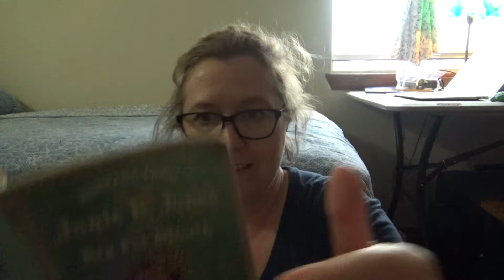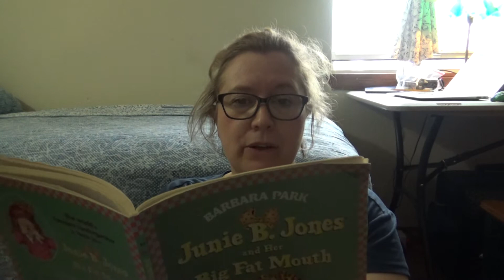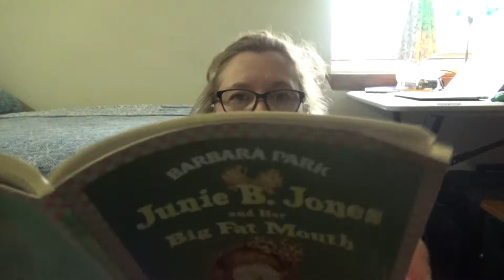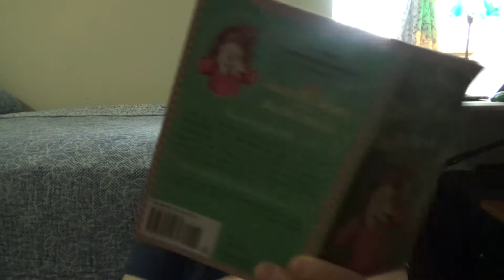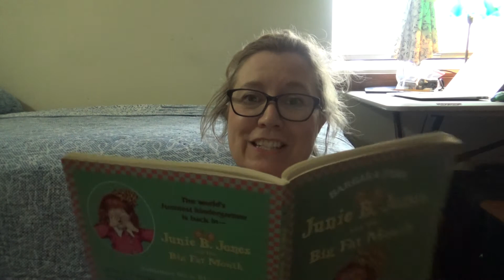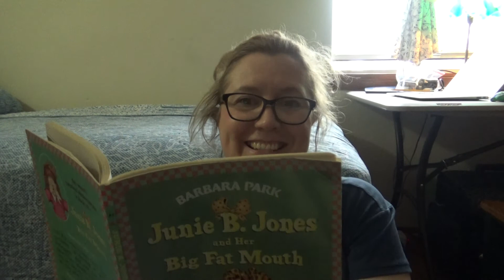JBJ Big Fat Mouth Ch 2